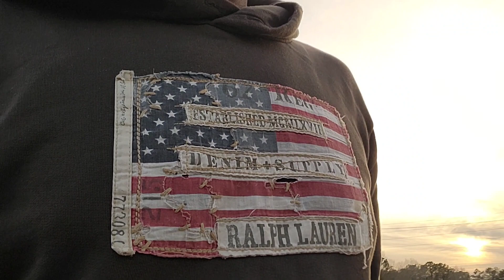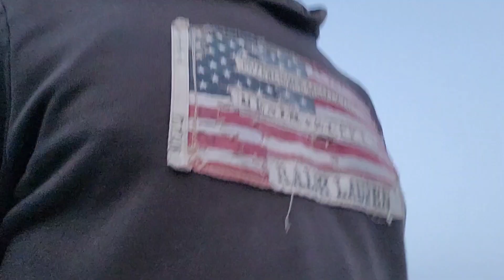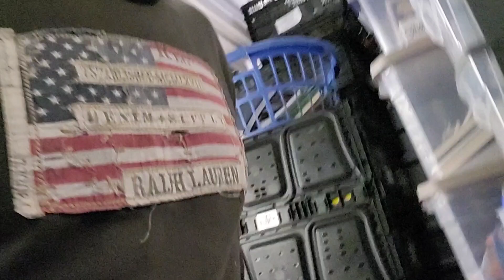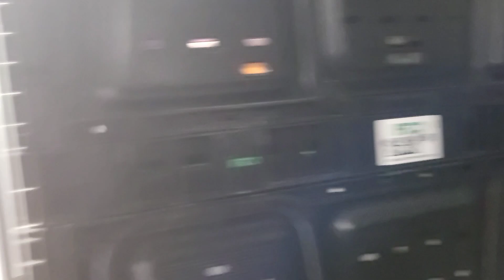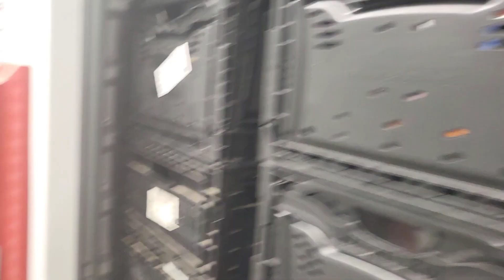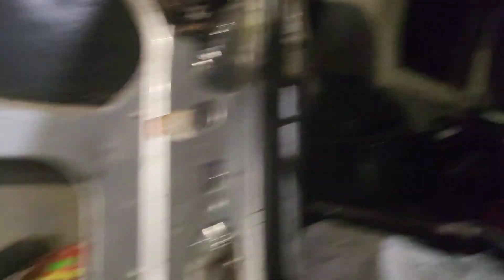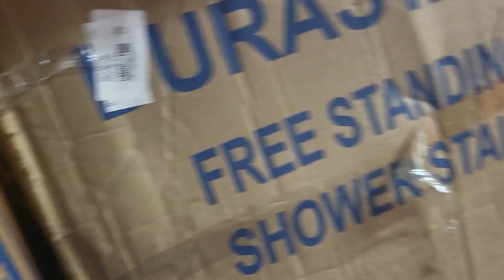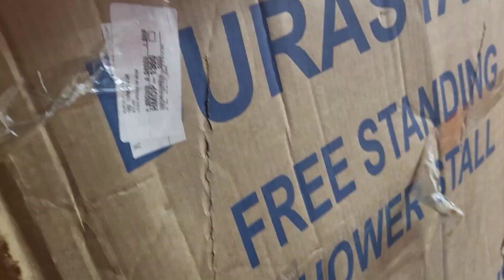February 4, 2024